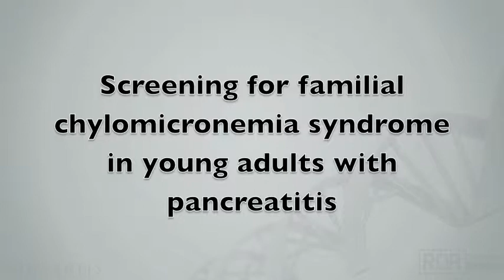Screening young Adults with Unexplained Pancreatitis for High Triglycerides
Familial chylomicronemia syndrome (FCS) is a rare genetic disease that causes high levels of triglycerides and chylomicrons, beginning at a young age. Unfortunately, some patients will go undetected for the simple reason that triglycerides are not routinely tested in children and it may not be til they are young adults that the signs of FCS begin to show (i.e., pancreatitis).